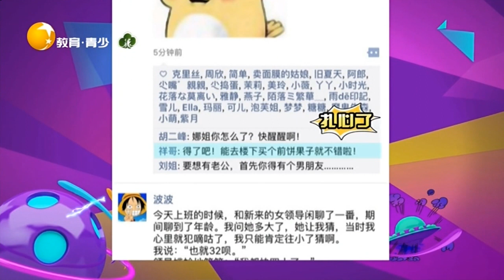睡觉做梦已经满足不了你了吗，还要在朋友圈里做白日梦丨非常幽默